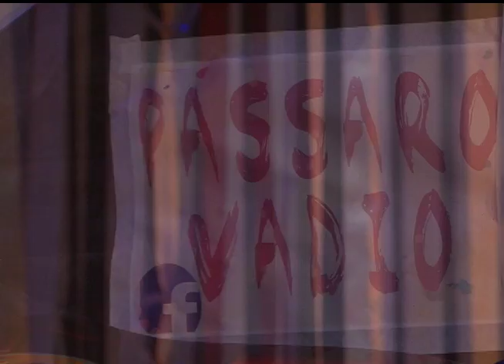Estação Cultura | TVE - Ramiro Macedo - 07/08/2015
Nesta edição, a atração musical é Ramiro Macedo, que apresenta o projeto Pássaro Vadio.
Temos um bate-papo com o jornalista Renato Mendonça, que coordena o projeto Escola de Espectadores.
Ainda temos uma reportagem sobre o espetáculo "Brinco de Princesa", do Circo Girassol.
Confira uma conversa com o músico Wander Wildner, que participou do projeto Unimúsica, na Série Irreverentes.